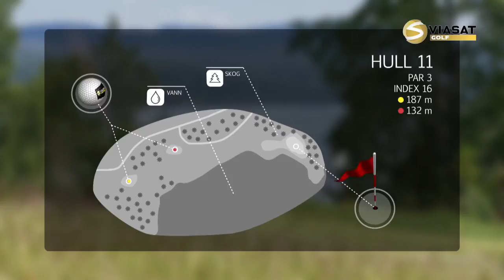Norsjø Golfpark - Viasat Golf Card